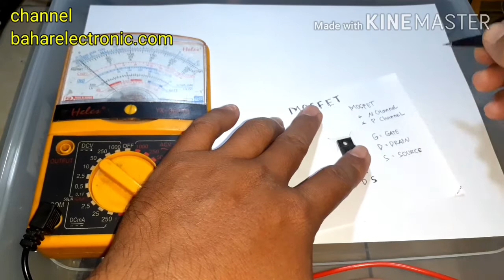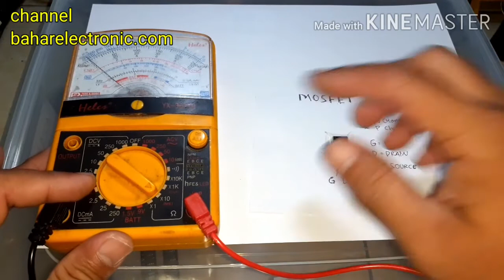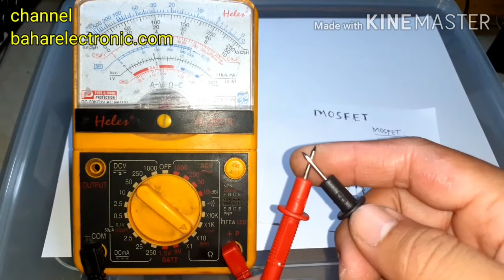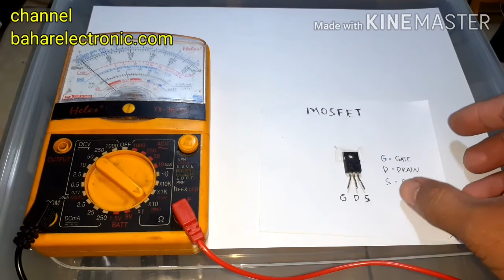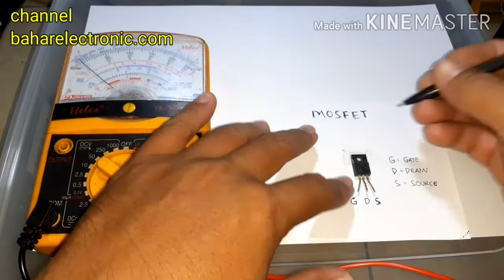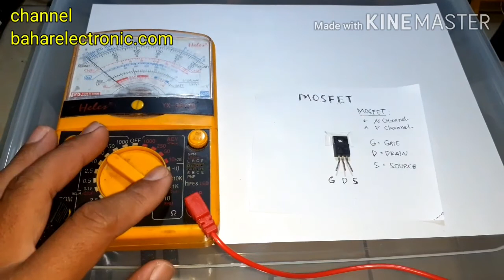Cara Cek Mosfet Pakai Avometer Analog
Berikut adalah video cara cek mosfet menggunakan avometer analog. Simak video selengkapnya. Semoga bermanfaat.